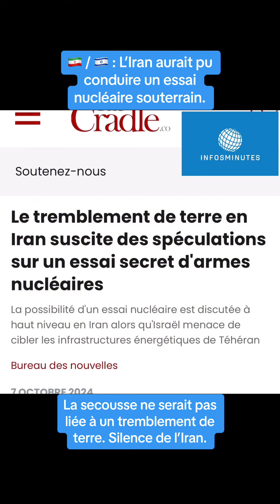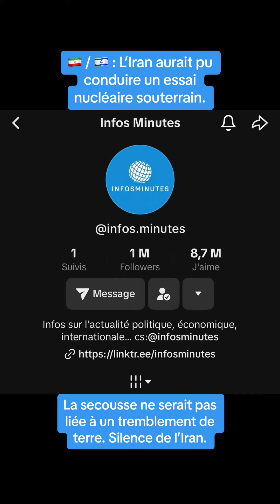L’Iran aurait pu conduire un essai nucléaire souterrain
La secousse ne serait pas liée à un tremblement de terre. Silence de l’Iran